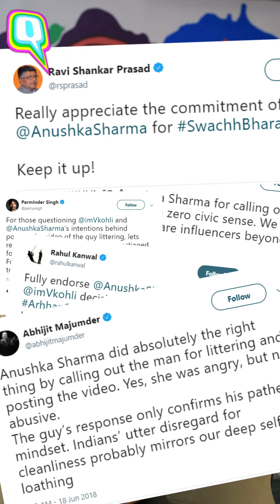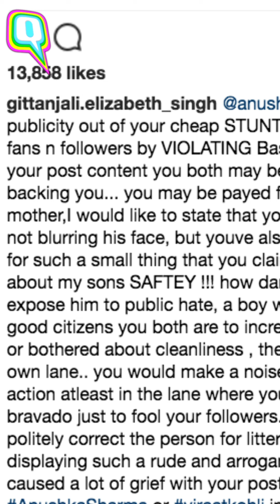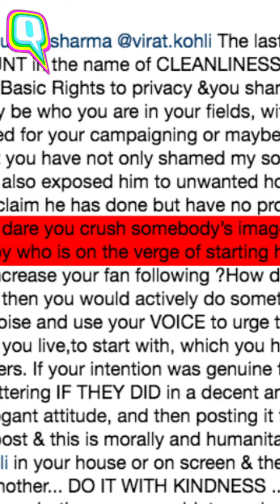Virushka or Arhhan Singh? Whose Side Are You On? | Quint Neon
Video: Quint Neon